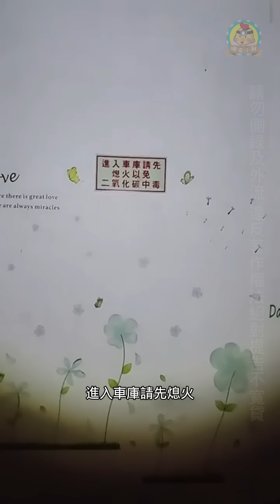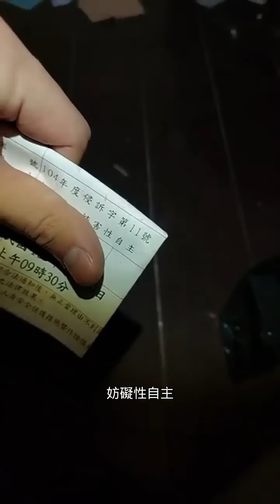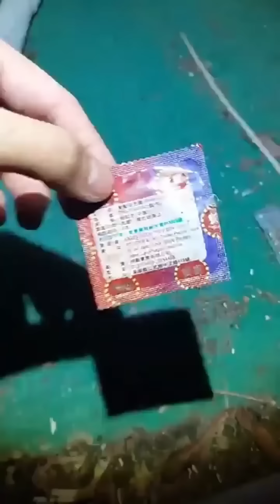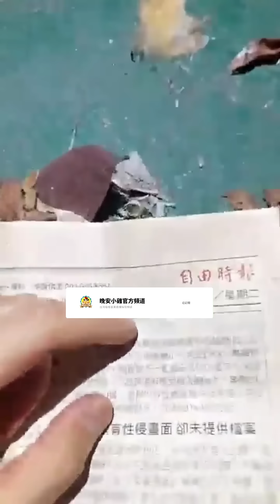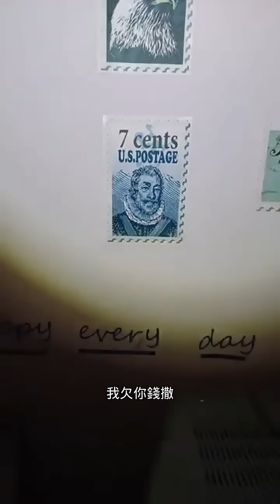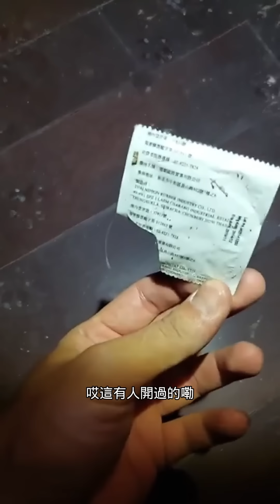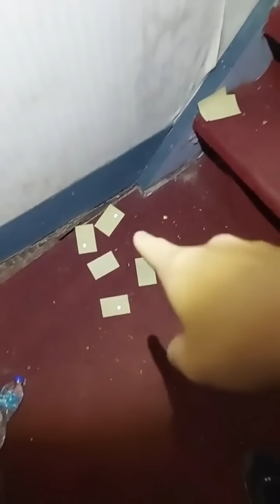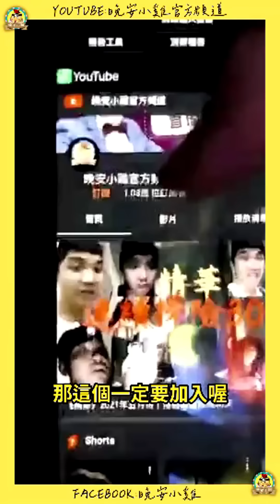直播探險｜詭異嬰兒聲與消失的皮球｜灑滿冥紙的廢棄汽車旅館⌊字幕版⌉